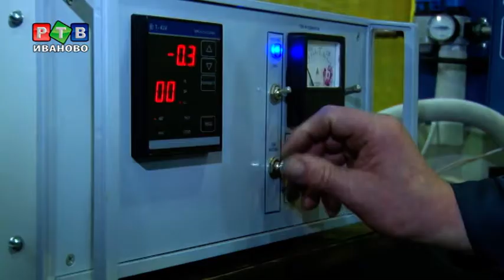"ЗИП" душит контрафакт